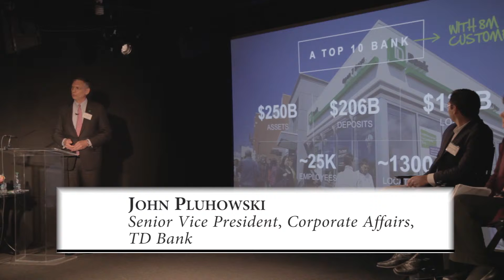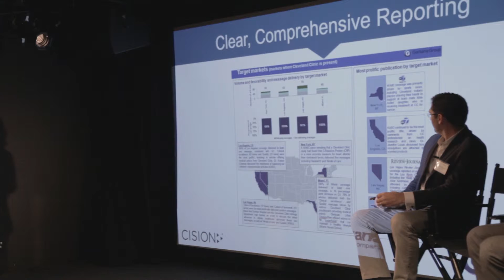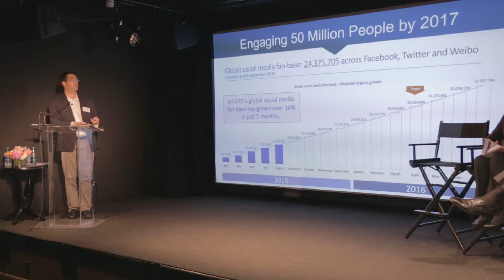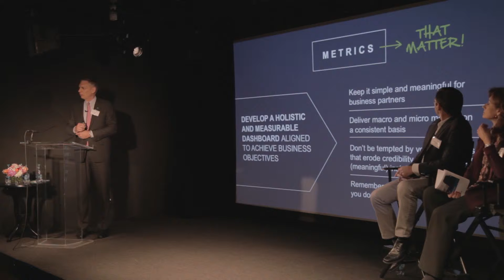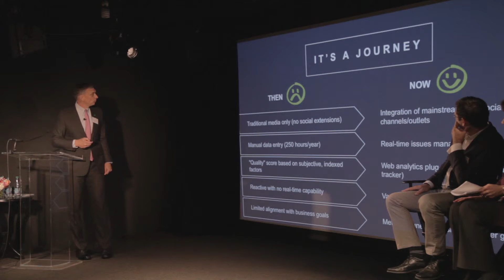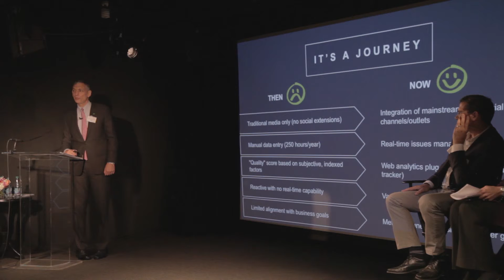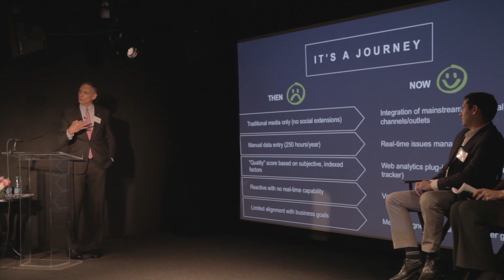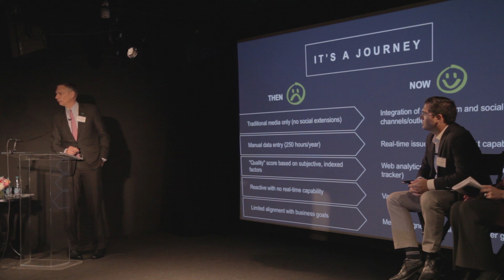Gorkana/Cision AMEC Measurement Panel